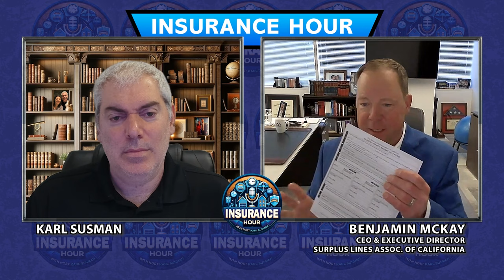Navigating California’s Insurance Crisis: Surplus Lines & Solutions with Benjamin McKay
In this episode of "Insurance Hour," host Karl Susman dives into the complexities of the California insurance market with special guest Benjamin McKay, CEO and Executive Director of the Surplus Lines Association of California. The discussion covers the distinction between admitted and non-admitted (surplus lines) insurance, the challenges faced by insurers due to regulatory processes like Prop 103, and the current crisis in the California insurance market exacerbated by wildfires and rising costs. McKay explains how surplus lines provide flexibility in underwriting unique and high-risk policies that standard insurers avoid. They also touch on the Leslie list, which ensures the financial stability of surplus lines insurers, and the importance of managing California's forests to mitigate wildfire risks.

Insurance Hour is hosted by renowned insurance expert Karl Susman. Karl is a frequent guest on television stations such as ABC, CBS, Spectrum, The CW and FOX, and now his popular radio program is syndicated TO OVER 30 MILLION LISTENERS throughout California.

Listeners can now tune in to Insurance Hour on:

TUESDAY
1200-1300 | KZSB | 1290 AM | Santa Barbara, Ca
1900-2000 | KZSB | 1290 AM | Santa Barbara, Ca

WEDNESDAY
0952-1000 | KZSB | 1290 AM | Santa Barbara, Ca

THURSDAY
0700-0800 | KCAA | 1050 AM / 106.5 FM | Redlands, Ca

FRIDAY
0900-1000 | KMET | 1490 AM / 98.1 FM | Banning, Ca

SATURDAY
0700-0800 | KTRB | 860 AM | San Francisco, Ca

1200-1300 | KEIB | 1150 AM | Los Angeles, Ca
KION | 1460AM | Salinas, Ca

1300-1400 | KCBQ | 1170 AM / 96.1 FM | San Diego, Ca

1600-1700 | KEIB | 1150 AM | Los Angeles, Ca

SUNDAY
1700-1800 | KFBK | 1530 AM / 93.1 FM | Sacramento, Ca

In addition to traditional radio, Insurance Hour is available on several popular streaming platforms, ensuring that listeners can access the show at their convenience.

 Audiences worldwide can now enjoy Insurance Hour at InsuranceHour.com, on YouTube, Amazon Music, Tuneln, Alexa, Apple Podcasts, and the iHeartRadio app.